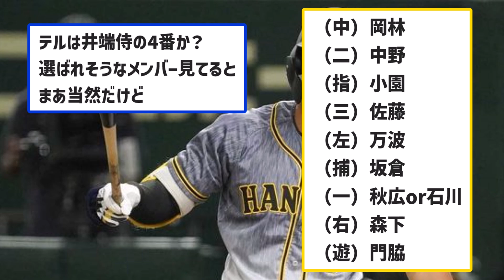井端ジャパン、猛虎ジャパンへ・・・【なんJコメント付き】